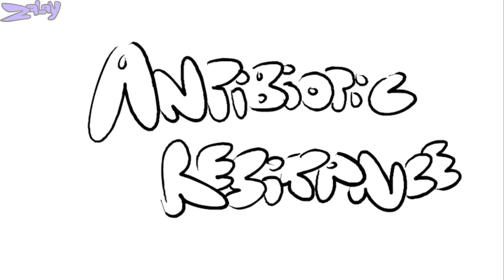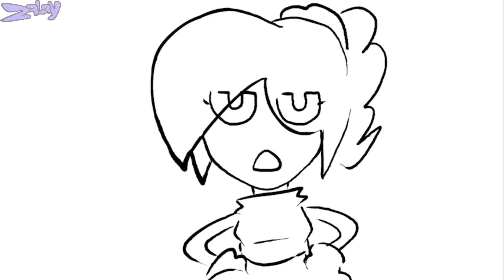SCIENCE WITH SI || SCHOOL ANIMATION ZALAY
MADE THIS FO A SCHOOL ASSIGNMENT HOPE U GUYS LIKE IT